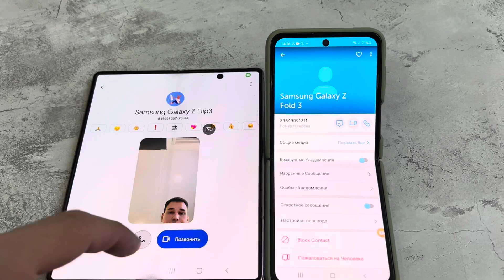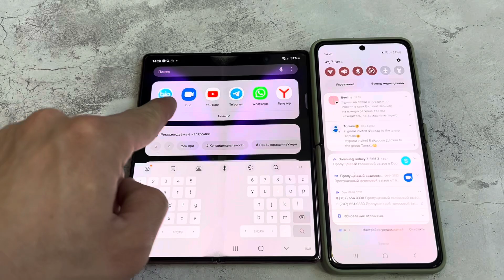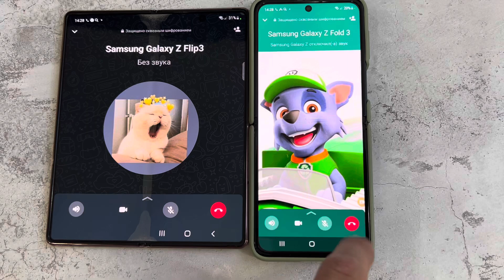WhatsApp/Google Duo/BIP Messenger Call Samsung Flip3 & Fold3 Android 12